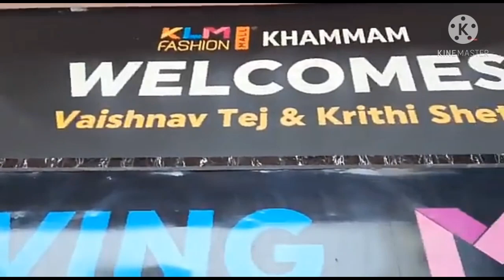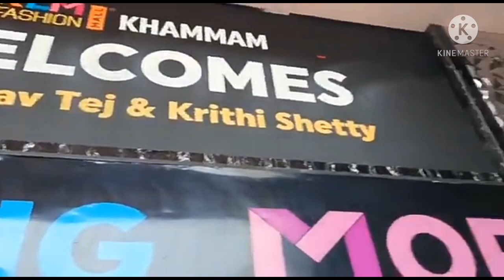krithi and vaishnav khammam KLM shooping mall opening ll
Celebraties Lives and film updates and entertainment videos,  movie update Date movie promotion videos ll